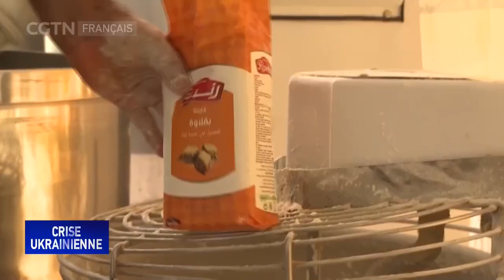ONU : hausses significatives des prix mondiaux des denrées en mars en raison du conflit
Les prix mondiaux des denrées alimentaires ont connu une augmentation significative en mars dans le contexte du conflit russo-ukrainien. Une réalité qui ne surprend ni les experts en agriculture, ni les fermiers puisque les deux pays sont de grands producteurs de blé et de céréales. Les détails dans notre reportage.